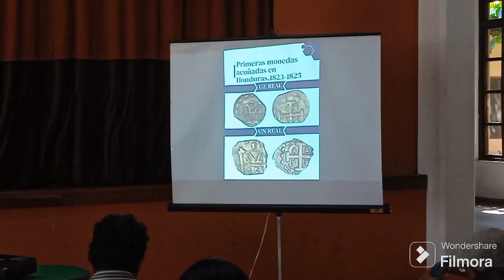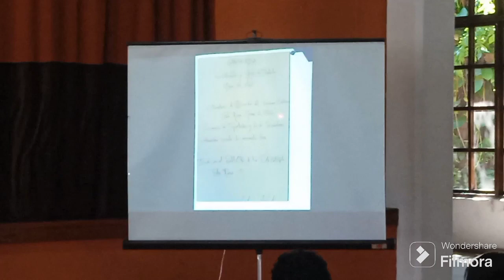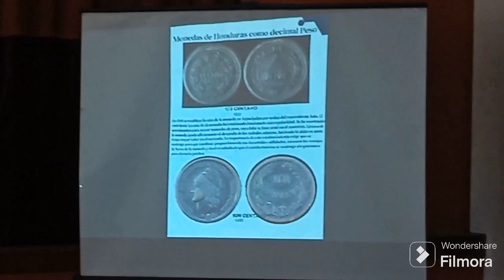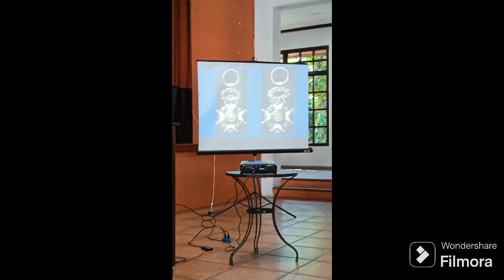CONFERENCIA MONEDAS ANTIGUAS DE HONDURAS (REALES Y PESOS)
Hola Bienvenidos nuevamente a su canal soy Axel068 y el día de hoy nos fuimos a celebrar los 30 años del museo de antropología e historia de Honduras al asistir a la charla sobre monedas antiguas de Honduras las cuales más adelante habrá más charlas que mostraremos en este canal 👈🏻

Feliz 2024 esperamos su apoyo para estos futuros proyectos.